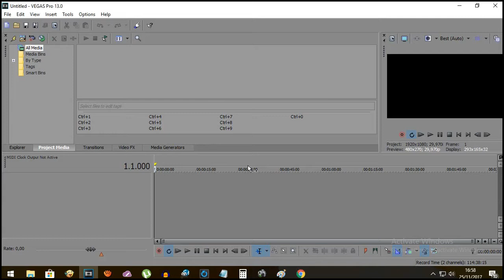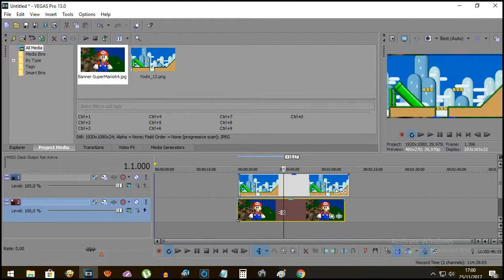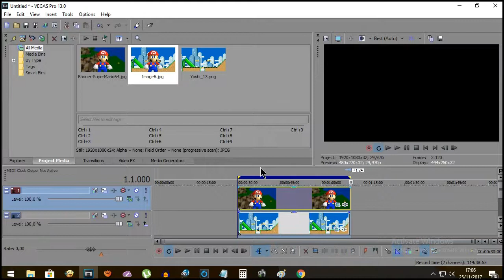Sony Vegas Como remover fundos de fotos para pôr em vídeos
Neste vídeo mostro como remover fundos de fotos para colocar em vídeos no Sony Vegas